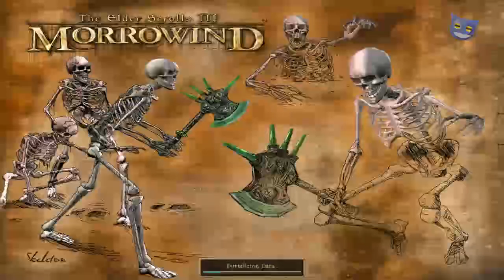Let's Play Elder Scrolls III 3 - Bloodmoon - 59 : Mortrag Glacier Maze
Elder Scrolls 3 Morrowind Bloodmoon gameplay let's play, follow us Adventure walkthrough Solstheim and beyond. Today we have been abducted by werewolves of Hircine and taken to Mortrag Glacier, where the Daedra Lord Hircine the Hunter explained what is happening. We meet Captain Falx Carius and attempt to battle all of the werewolves.